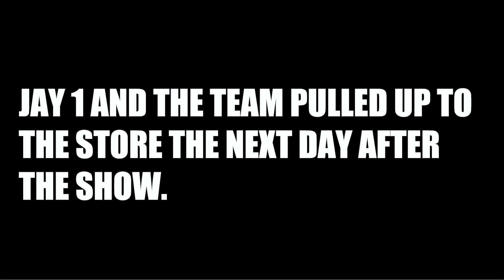JAY1 & GEEDUP CAUSE A MADNESS @ CREP SHOP (The Next Crepisode - E.P 11)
Jay 1 & Geedup visit Crep Shop for the first time @ our Narwee store for some sneaker shopping for the first time.